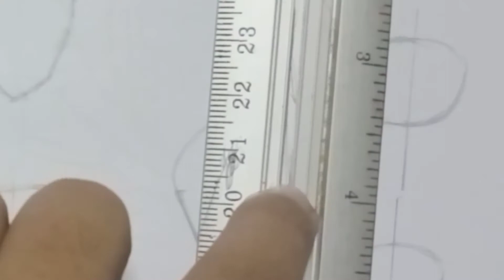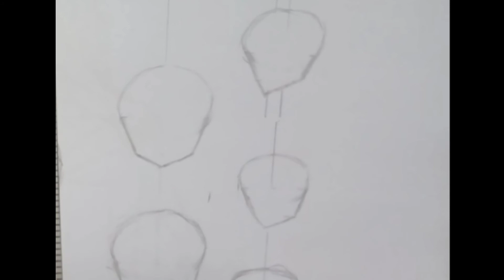Drawing Practice so messy---. Anime heads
so messy